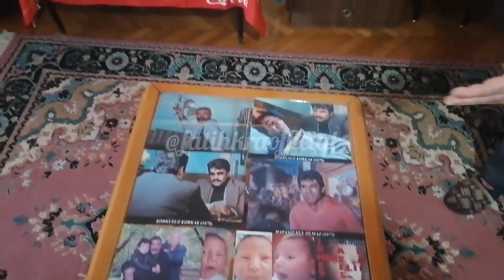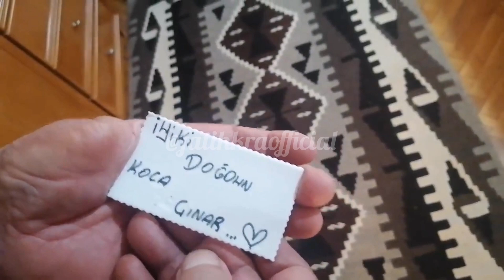Hikmet Taşdemir'i evinde ziyaret ettiğim bir günün anısı.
Hikmet abiyi evinde ziyaret ettiğim bir günün anısı. Hatırlanmak biraz ilgi görmek nasılda mutlu ediyordu onu. Sinema camiasının vefasızlığı onu üzse de bizim gibi Yeşilçam Sinemasına hayranlık duyan insanların yakınlıklarıyla teselli buluyordu. Videonun sonuna doğru bir seveninin doğum gününde hediye ettiği kartvizit yazıyı gösteriyor nasıl hoşuna gitmiş sevinçle anlatıyordu. Allah rahmet eylesin mekanı cennet